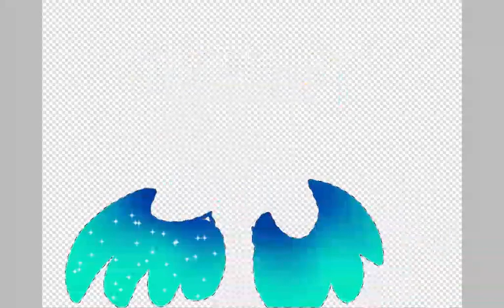Should this be my new murch mug? Picture